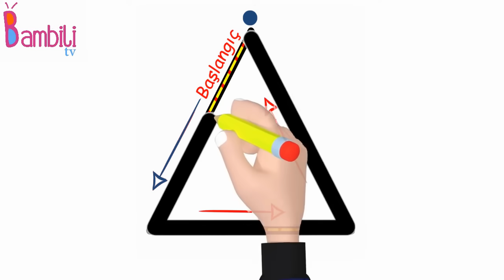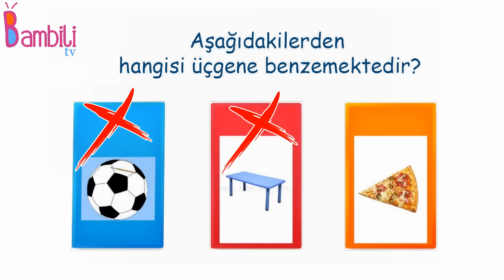Şekilleri Öğrenelim - ÜÇGEN - Okul öncesi etkinlik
Üçgen şeklini öğreniyorum, geometrik şekilleri tanıyalım, üçgen şeklini sorularla pekiştirelim, Geometrik şekillerle eğlenerek öğreniyorum, üçgen okul öncesi etkinlik